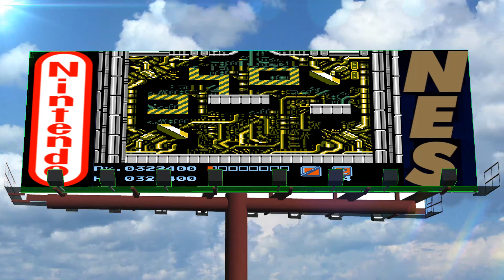Let's Play #150 Teenage Mutant Ninja Turtles for the NES part 06 final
Final part of my official 150th LP.

Area 6